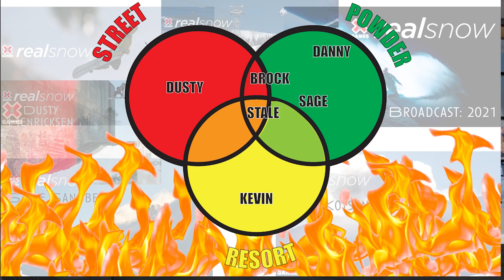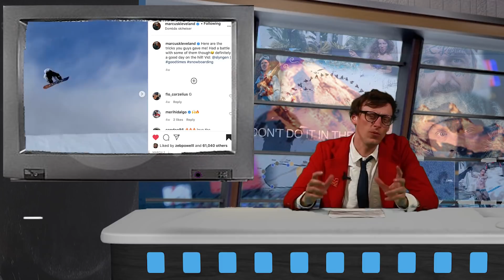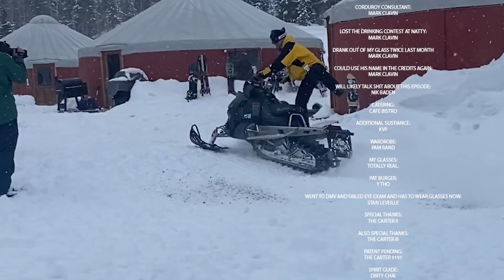LAST RESORT WITH STAN || SPRING 2021 PART 1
ZoLAST RESORT IS A JOKE. YOU CAN USE THAT SENTENCE HOWEVER YOU WISH. THE VIEWS ON THIS SHOW ARE ENHANCED FOR COMEDIC VALUE, AND CHANCES ARE THAT ULTIMATELY I RESPECT YOUR HUSTLE. UNLESS YOU ARE INTOLERANT ABOUT CIVIL RIGHTS OR SOMETHING. THEN IT’S JUST YUCK. I DIGRESS. MAKING THIS SHOW IS BOTH FUN AND MISERABLE, AND I SAY THAT WHILE ALSO ACKNOWLEDGING IT IS A BED I MADE FOR MYSELF.

The Denver Games